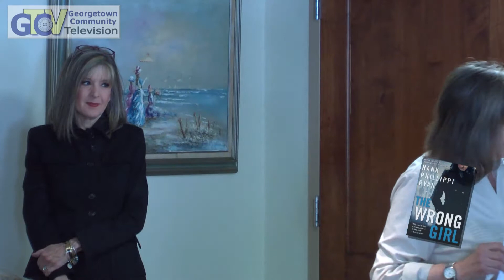GPLib Hank 1